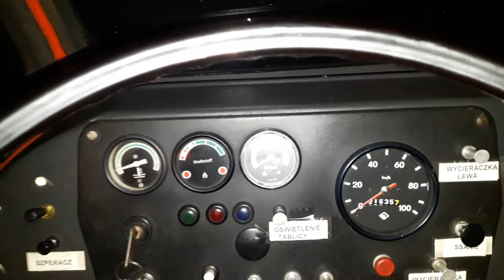Trzeba przepalić Robura!